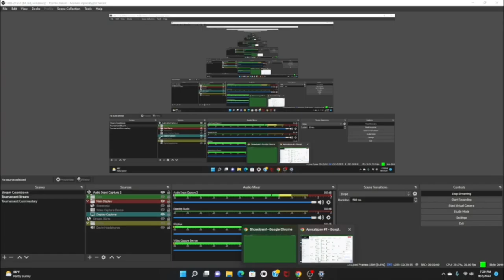AS1: Olympus vs DarkAura (Winners Finals)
APocalyptic Series (AS) is a Biweekly Super Smash Bros. Ultimate tournament series held at APSU in United States of America.